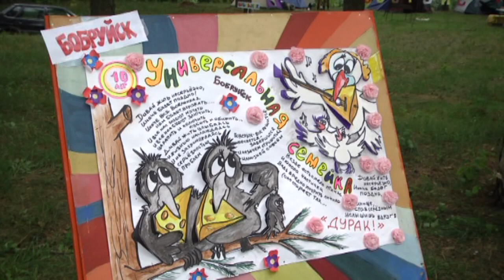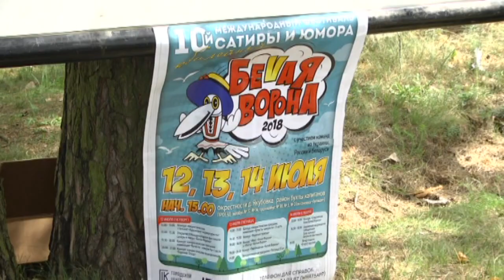Фестиваль сатиры и юмора "Белая ворона"